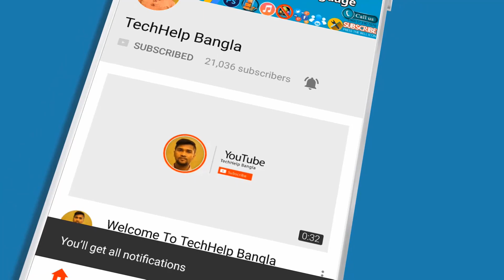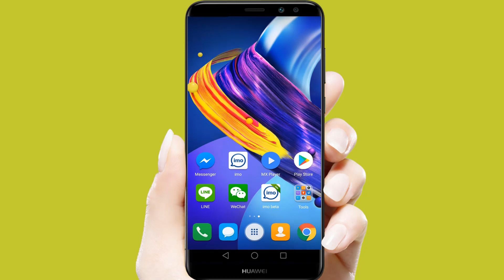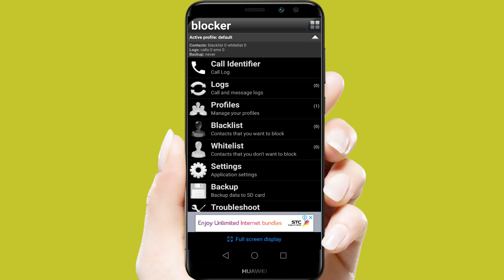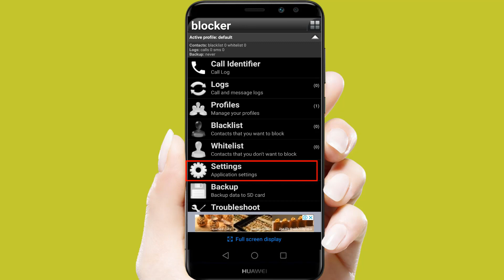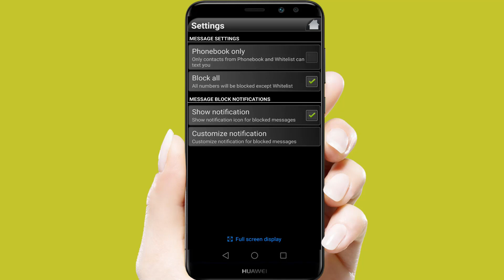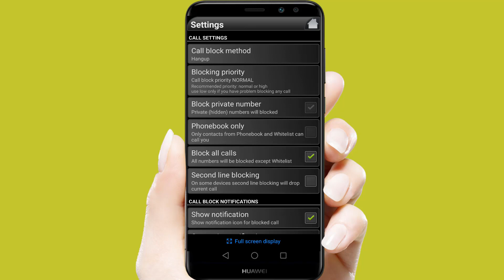How To Block Incoming Calls & Msg | Best Call Blocking Apps for Android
Simply the best app to identify incoming calls. Call Blocker is an easy to use app that instantly shows you who is calling. If you don’t like who is calling you, you can instantly block them.

The caller does not have to be in your contact list – the app will show you who is calling you anyway. Using our powerful database of over one billion numbers, this app does the job effectively and instantly. You will get detailed information about every call you receive and can start protecting your phone right away. Now you can feel safe from spammers, telemarketers and other unwanted people who call you.

The value of Call Blocker:
- Caller ID: See who is calling, every time your phone rings.
- If you choose, you can block the caller instantly. It’s easy! Escape all the nuisance calls with a single click.
- You can easily blacklist and whitelist who calls you.
- View all callers with the handy call log function.
- Add those numbers you want to save to your contacts list, or send them a reply SMS directly.
- Easy access to settings where you can adapt functions to your needs.
- Call Blocker is simple and easy to use, yet effective. Download this small app and get all the functions added now.